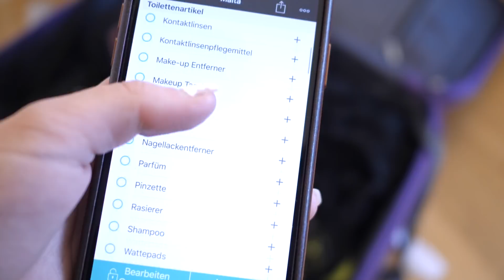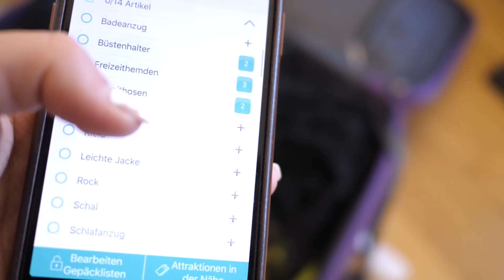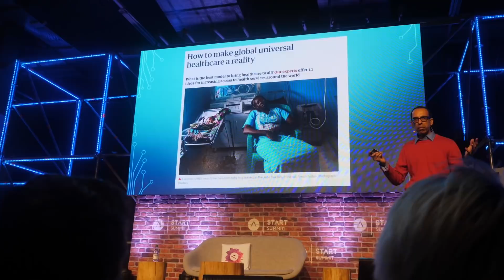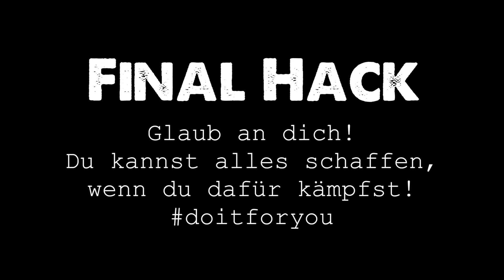GIRLBOSS Hacks für den Alltag I Motivation, Leute kennenlernen, Apps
Hey,
heute möchte ich euch einen Tag auf die Start Summit in die Schweiz mitnehmen und euch dabei ein paar hilfreiche der Girlboss Hacks zeigen, die ich selbst regelmäßig im Alltag verwende. Kennt ihr weitere spannende Tipps um produktiver und organisierter durch den Tag zu gehen, dann schriebt es gerne in die Kommentare!